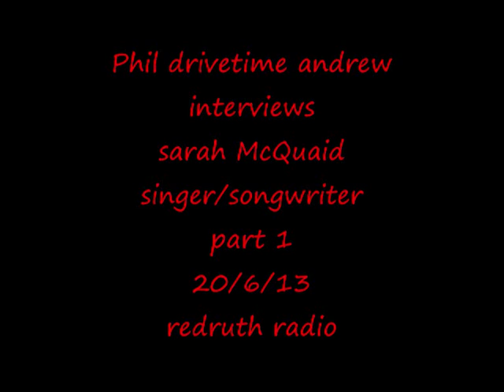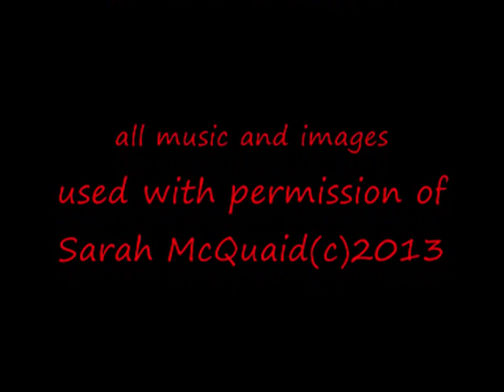Sarah McQuaid on the phil drivetime andrew radio show 20/6/13 part 1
Sarah McQuaid popped into the redruth radio studios on the 20th june 2013 for a chat about her new album The Plum Tree and The Rose plus her tour.
all music and images used with kind permission of sarah mcquaid(c)2013